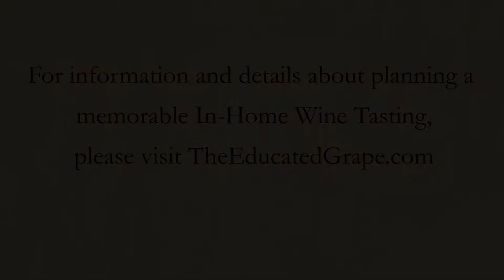The Educated Grape: In-Home Wine Tasting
Video clips from a recent Spanish themed in-home wine tasting.